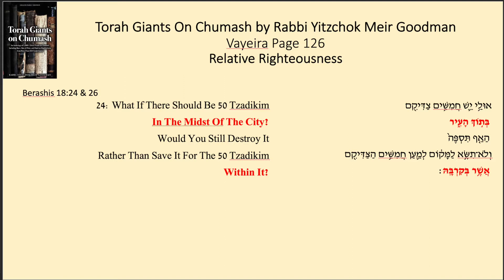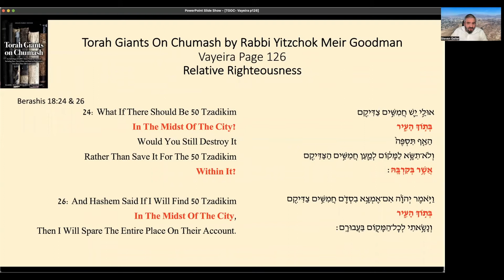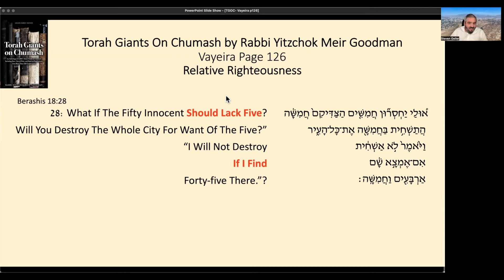Vayeira - Relative Righteousness - Steven Geller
Rabbi Goodman typically exposes very deep, meaningful insights of passukim hiding in plain sight.  This week's explanation gives us a profound appreciation of Moshe Rabbeinu's selflessness - and a middah for all of us to emulate.

This week is a piece we call Torah HIPS (Hiding In Plain Sight) where Rabbi Goodman brings us explanations of an episode we’re all very familiar with, but exposing facets giving us deeper understanding that have been right there in the pasukim all along…You won’t believe it!